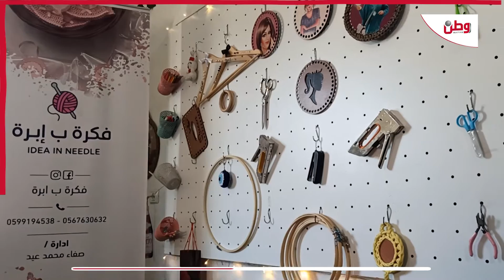صفاء أبو عطايا... دمجت بين موهبتها بفن الكروشيه وتخصصها الجامعي فأبدعت